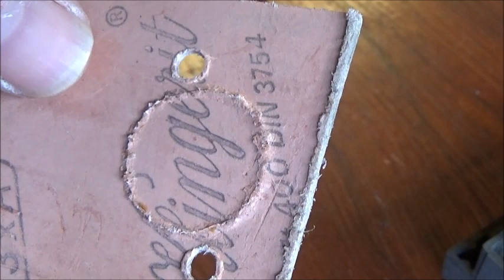IBEA variomat 530 Del 4